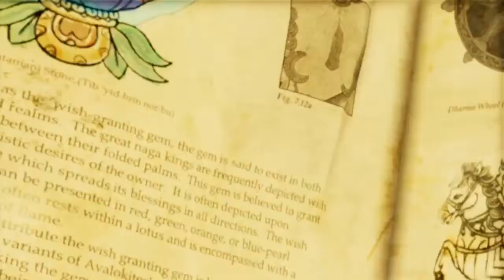Sa jucam Uncharted 2: Among Thieves Partea 4 - Capitolul 2 - Breaking and Entering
Salut si bine v-am gasit la seria Uncharted 2: Among Thieves. Actiunea acestui episod se desfasoara in Istanbul, iar personajul principal este Nathan Drake, un cautator de comori. Acest video cuprinde Chapter 2 - Breaking and Entering.

Vizionare placuta si daca v-a placut apasati LIKE si SHARE.